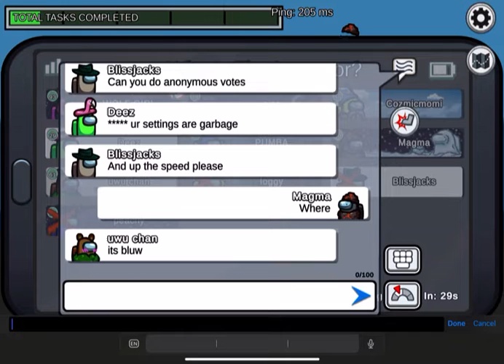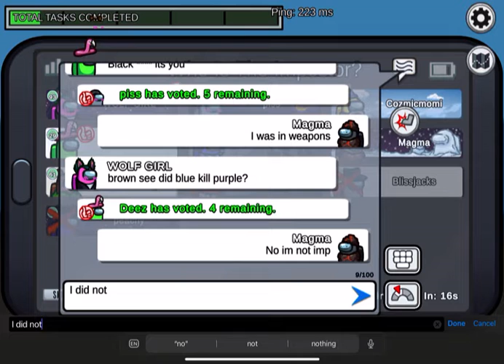Among us 2